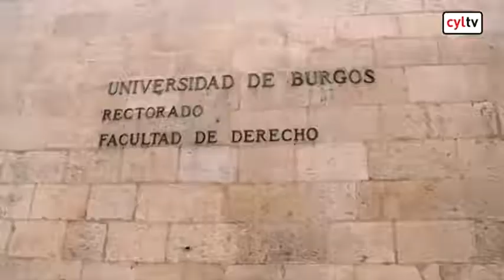Una gymkana para conocer la Universidad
| A través de diferentes desafíos, han compartido juegos y han conocido las instalaciones de la universidad.